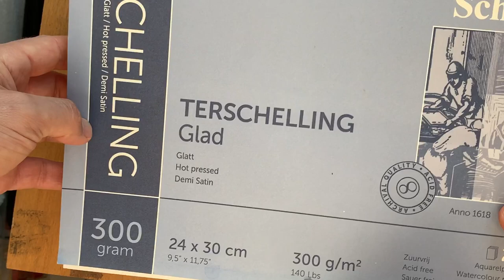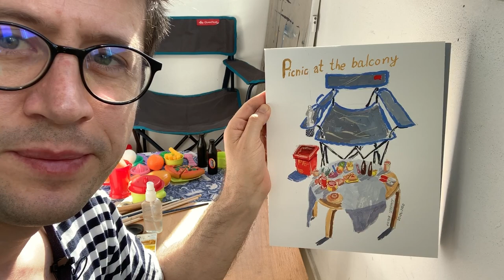Gouache - Picnic at the balcony by Victor Seremet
Here is a gouache painting process of a found still life at my balcony.

Materials used:
-Maimeri and Sonet gouache
- Synthetic brushes
-Schut watercolor paper, 300 gsm, hot pressed

Happy sketching!
Victor Seremet